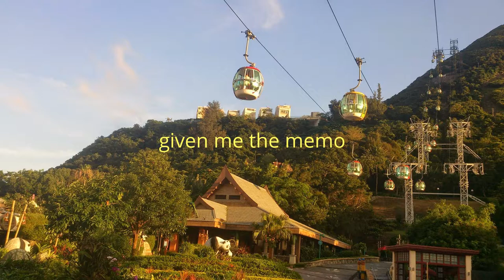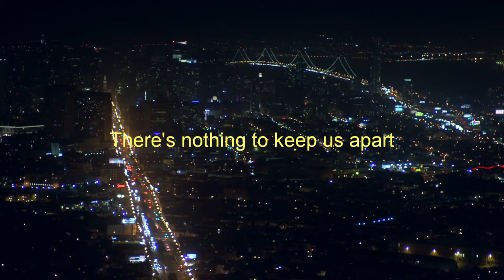THREE TIMES A LADY-LYRICS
COMMODORS/LONG